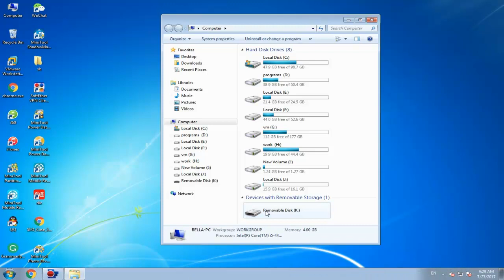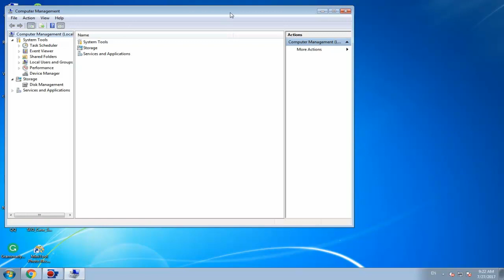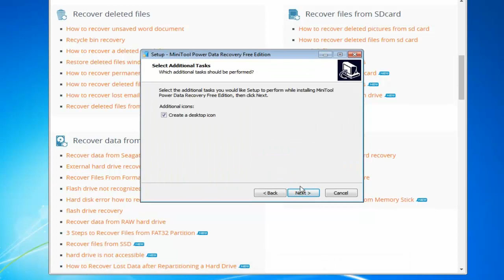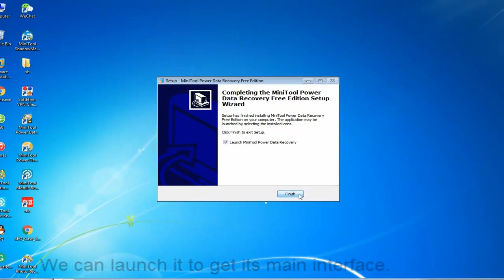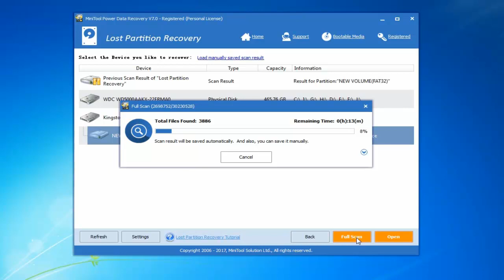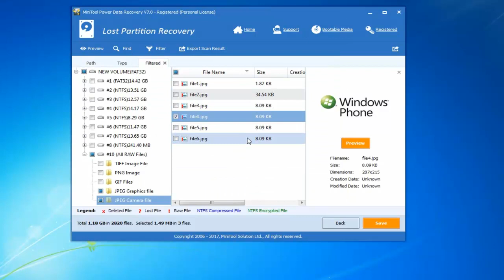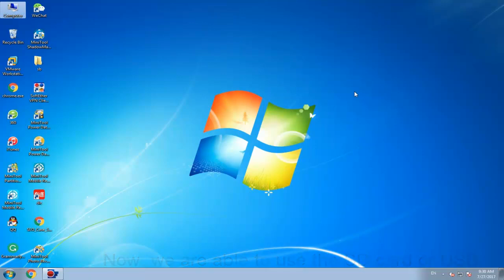Solved - please insert a disk into removable drive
Please insert a disk into removable drive? Please insert disk into removable disk external hard drive? Windows was unable to complete the format? Disk shows 0 bytes used space?
How to repair a usb which says inset disk into removable drive?
How to fix unable to format removable disk
How to solve 0 bytes drive?
Here, this video will show you how to fix this issue "please insert a disk into removable drive" with ease.